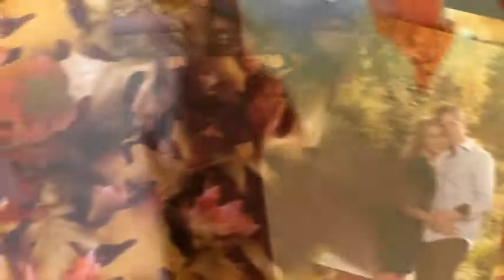Brady Engagement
Michael Rawlings Photography, Vail Colorado portrait photographer, Beaver Creek Colorado wedding photographer